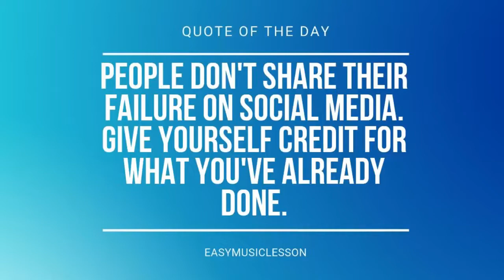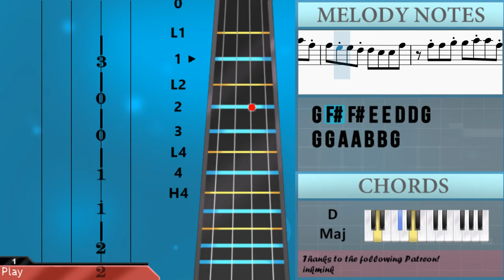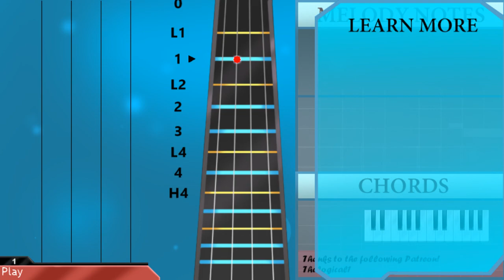How to play Summer by Calvin Harris on Viola (Tutorial)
Comment and let us know how the videos have helped you. It keeps us going! :)The easiest way to learn how to play Summer by Calvin Harris on the viola. It's a viola tutorial for Summer by Calvin Harris.

EasyViolaLesson teaches you to play the your favorite instrument, through easy and simple animation so that you too can learn how to play Summer by Calvin Harris on the viola easily. A viola tutorial with visual animation graphic.

Chords of Viola arrangement:
C Maj   E Min   D Maj   A Min   G Maj   C Maj   C Maj   E Min
D Maj   A Min   G Maj   C Maj   C Maj   E Min   D Maj   A Min
G Maj   C Maj   C Maj   E Min   D Maj   A Min   G Maj   C Maj

Melody notes of Viola:
D4 D4 G4 G4 A4 G4 B4 B4
G3 G3 G4   G4
E4 D4
G4 G4 G4 B4 A4
B4
G3 G3 A4   G4
G4
D4 B4 D5 B4 A4
G4 D4 E4   D4
D4 D4 D4 G4   A4
B4 A4
G4
D4 D4 G4 G4 A4 G4
G5 A5 G5 F#5 D5 F#5 B4 B4
B4 G4 C5 C5 C5 B4 C5 D5
B4 C5 B4 G4 E4 D4 D4 F#4
F#4 D4 G4 G4 G4 F#4 G4 A4
F#4 D4 G4 G4 G4 F#4 G4
G4 G4 A4 A4 B4 B4 G4
G4 F#4 F#4 E4 E4 D4 D4 G4
G4 F#4 F#4 E4 E4 D4 D4 A3
G4 F#4 D4 D4 G4 G4 A4 G4
E4 D4
G4
B4 A4
G4
B4 B4       G4 G4
C5 C5 B4 C5 D5
B4 C